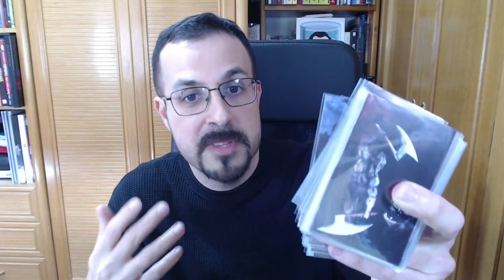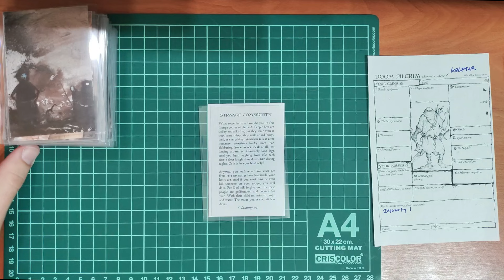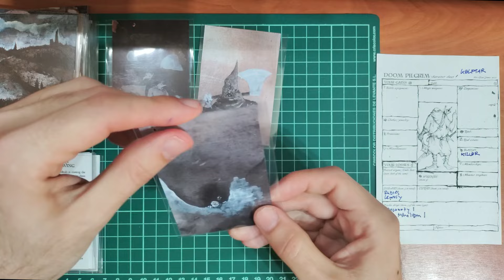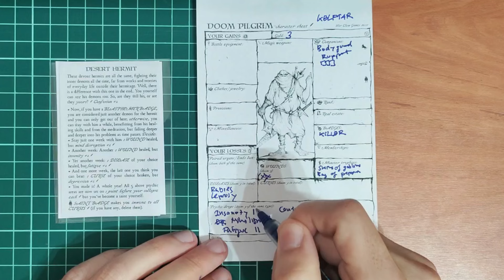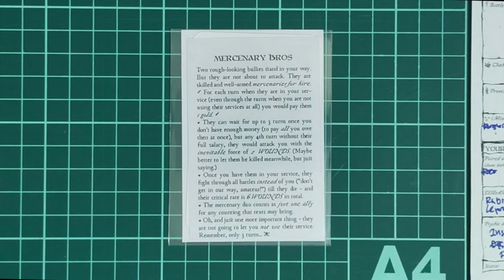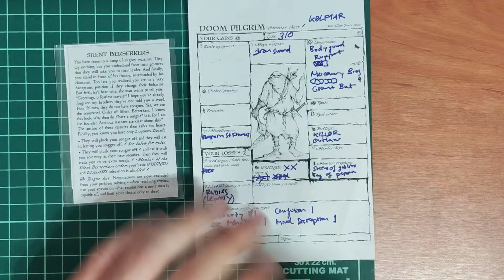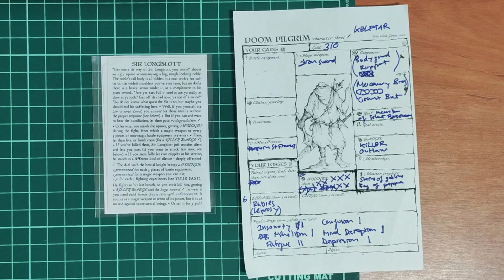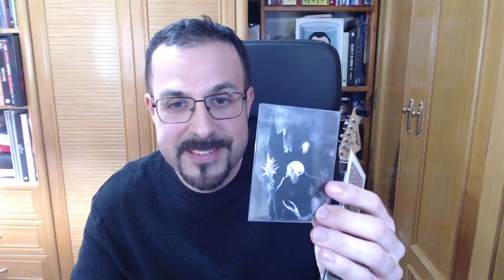DOOM PILGRIM - Librojuego en cartas con sabor a MORK BÖRG - Print And Play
Logotipo: Jacinto Dobón
Edición: Luis Roig

00:00 Bienvenida e Introducción
01:33 Cómo he hecho el print-and-play
03:55 Cómo se juega
06:56 Peregrinaje
58:53 Conclusiones y potencial como oráculo